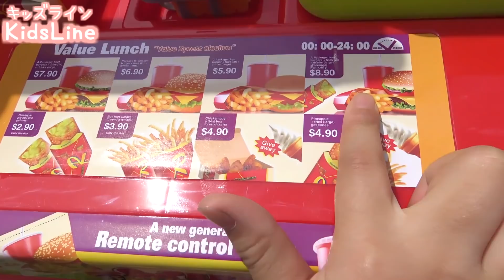penjual es krim jualan mainan アイスクリームの味がしない? ice cream shop Pretend play do not taste ?